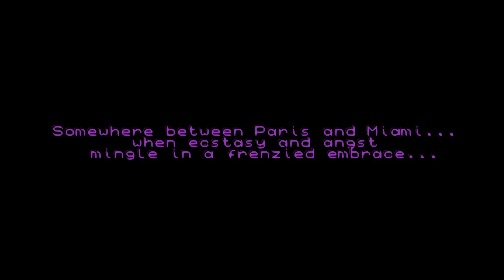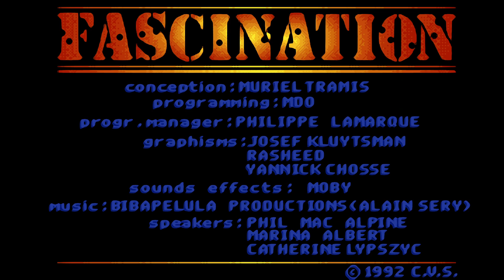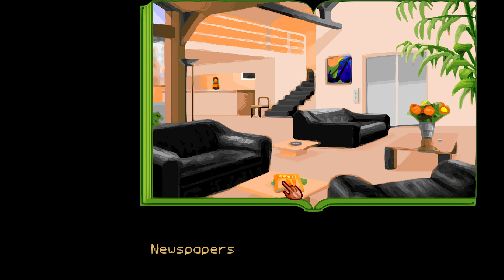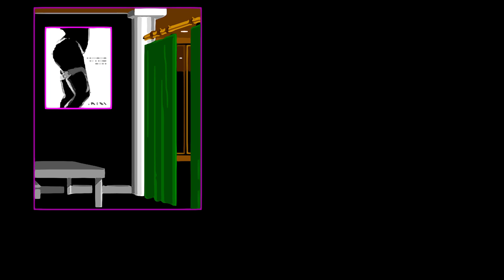1809 Fascination PC DOS 1440p 60fps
My PC is barely enough to make 32-bit quality videos and it desperetely needs an upgrade. So again I address people who still think that they are wasting their time on watching ads before and during my videos. You're my only hope to continue. Without you, I cannot make Playstation, Sega Saturn, Dreamcast and Nintendo 64 games without cracking sound and glitching graphics. And I hope to bring them to you already this year, so please start watching ads and also proceed to their pages after - don't let my project die. Sometimes I mention in the comments when there are copyright tracks in the video, so you can skip ads in it without thinking twice.